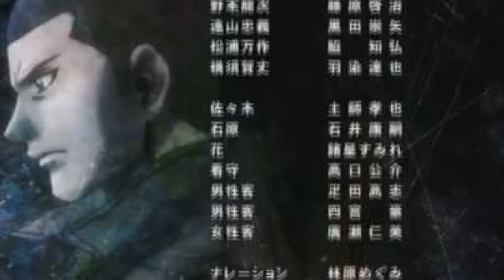Rainbow Nisha Rokubou no Shichinin [El Anime mas Duro que he visto]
Youtube y sus nuevas políticas parecen querer monetizar todo.
Libero los videos para entretenimiento, pero no obtengo ningún ingreso… traté de hacer esto de Fan, para Fans. Así que espero sigan disfrutando.

Es de Hombres aceptar cuando un trabajo ha llegado a afectarte...
Pero es mas apreciable, darle el crédito que se merece.

=OTROS PROYECTOS=

Si te gusta el Anime, Cosplay o quieres ver criticas y recomendaciones te invito a pasar a mis proyectos Otakus
Anime:Guia Otaku

=Otro=

Si te gustan las historias te invito a mi otro canal de youtube [No Anime]
jc impera produtions